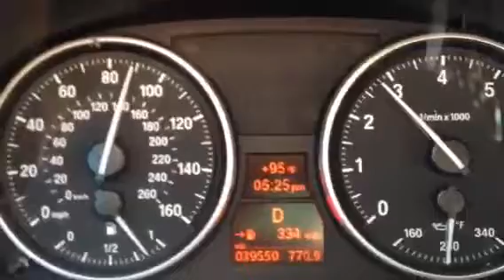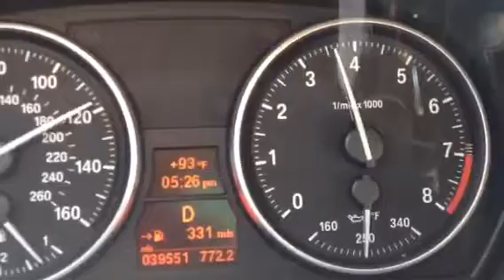335i BMW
BMW